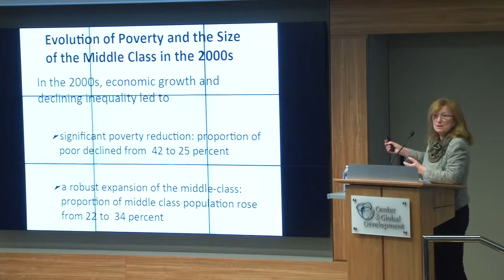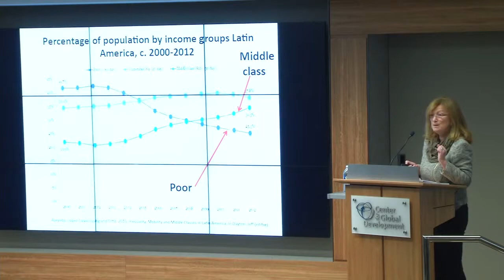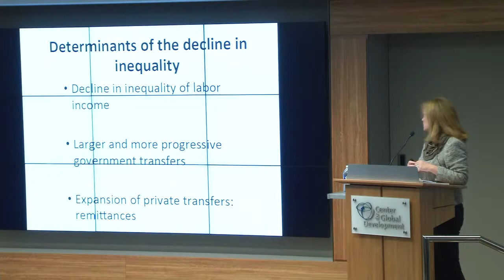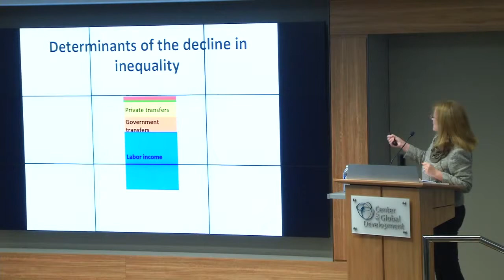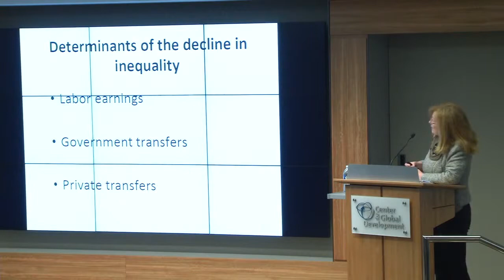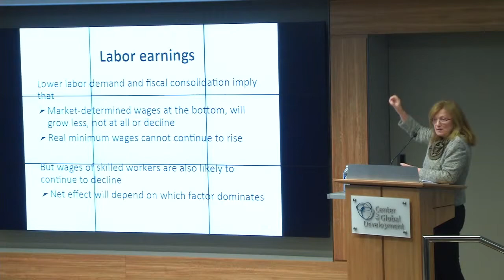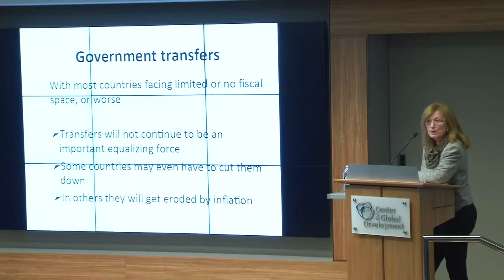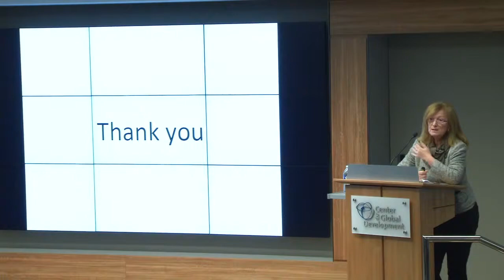Nora Lustig Macro to Micro